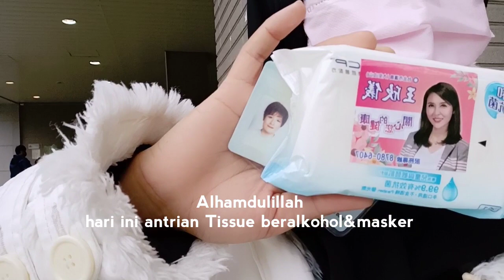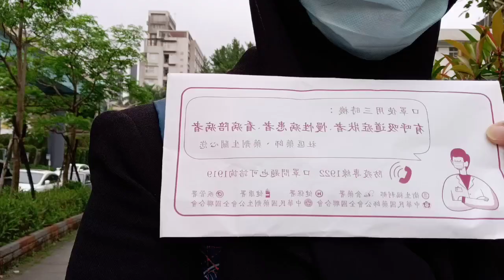Dissiplin dan Tertip layak kita Contoh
Assalamualaikum Warga YouTube
Alhamdulillah di Taiwan itu sungguh luar biasa guys dlm menangani masalah saat ini layak di acungi jempol 10!!!

Wajib kita contoh mereka masyarakat Taiwan kusus nya saat antrian panjang mereka tetep Tertip dan Aman pokoknya Taiwan no 1 👌❤️👍